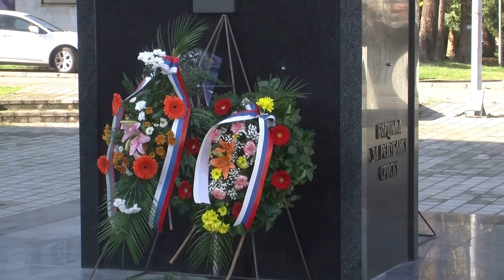Modriča: Obilježen Mitrovdan 08.11.2022.